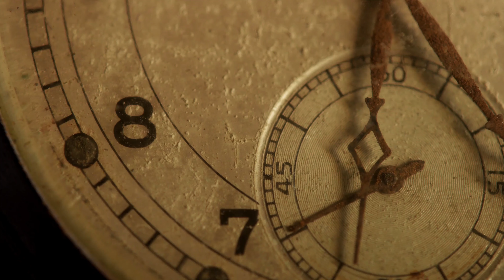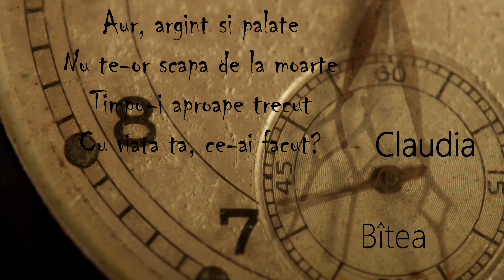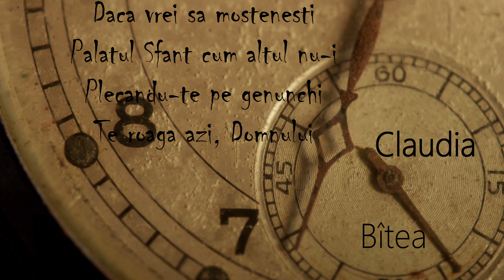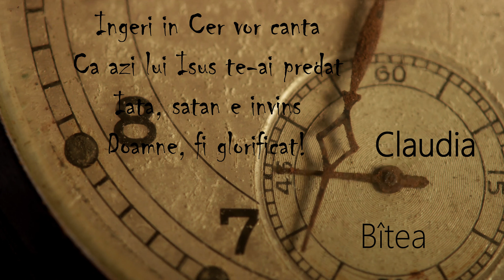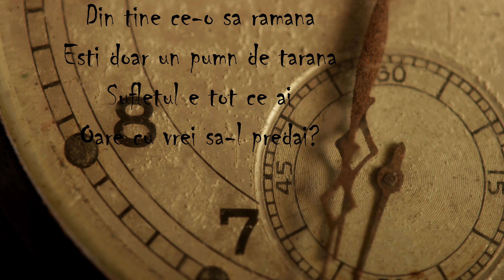Claudia Bitea - Aur, argint si palate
Voce: Claudia Bitea
Voce aditionala: Abel Bitea
Compozitie: Titus Ghica
Inregistrare, masterizare: Abel Bitea

Daca doriti sa fiti la curent cu urmatoarele cantari, va puteti abona la canalul meu de Youtube si pe urmatoarele pagini :

ℹ Pentru achiziționarea gratuită a negativului,  trimiteți un mesaj cu numele cântării, pe: